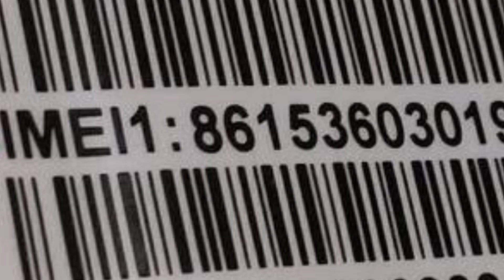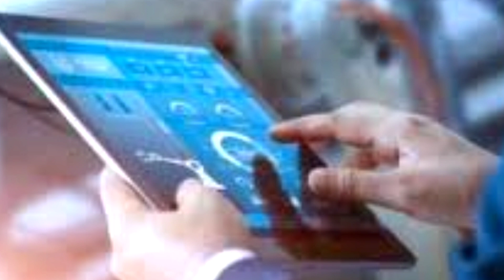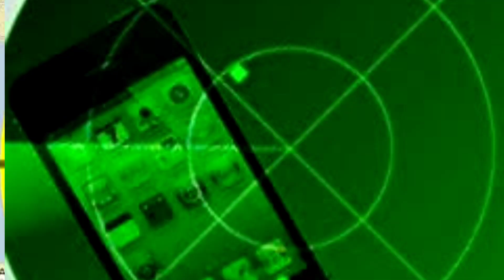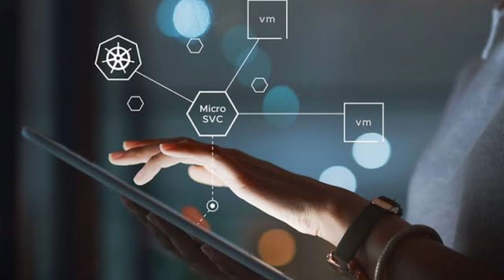IMEI number ? | phone Tracking | How to find your stolen or lost | Track stolenphone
IMEI number
IMEI number check kaise karen
IMEI number kaise pata Karen
apni phone kiya IMEI number kaise check Karen
IMEI number se phone ki details kaise nikale
I am in no se mobile tracking
I am mei number tracking location online in Hindi
IMEI number se phone ko kaise nikale
chori hua phone ko kaise IMEI number se dhundh nikale
IMEI number phone tracker Hindi
police kaise IMEI number se phone ko track karta hai
IMEI number phone details
phone mein kahan hota hai IMEI number
IMEI number phone mein kahan hota hai
IMEI number phone tracker
IMEI number diye phone track
IMEI number se mobile phone tress Karne ka tarika
IMEI number mobile hacking
IMEI number hacking mobile Hindi
kaise IMEI number se phone tress Karen Hindi
IMEI number phone per kis liye hota hai
kaise ek IMEI number se phone ko tress Karen
IMEI number se police kaise phone ko nikalta hai
phone trace IMEI number

🔰 Watch the next videos.